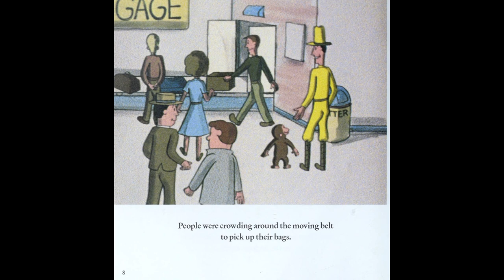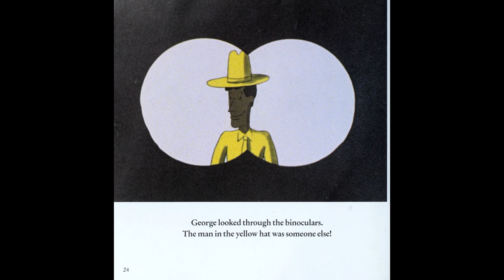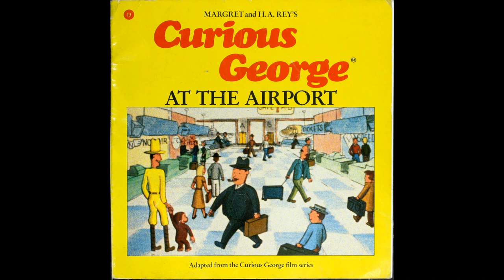Curious George At The Airport Alex